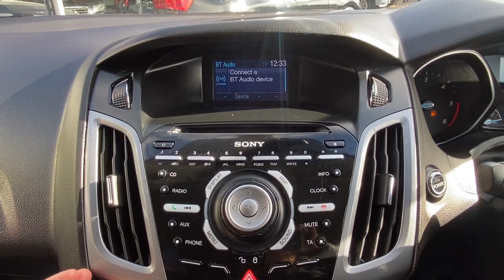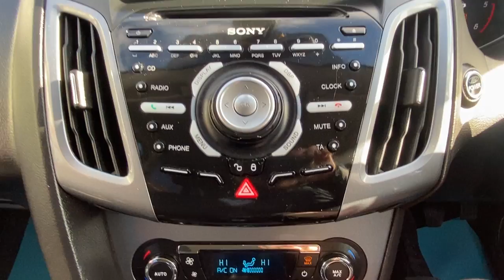Ford Focus - FLC